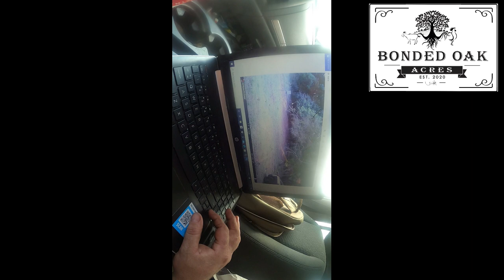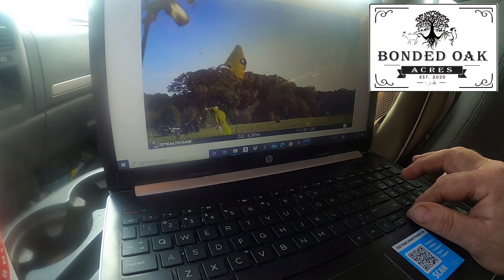Theft on the property!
I hate a thief, they stole a MS170 Sthil chainsaw, dewalt cordless grinder, dewalt cordless impact, dewalt cordless bluetooth radio, along with 4 dewalt batteries; also my Walmart brand HART toolset, dewalt dykes, lineman pliers, and the ignition switch from my CAN-AM four-wheeler.

I will have an upload every four days or so! Trying to keep it on a routine of posting!

Mailing address:
Bonded Oak Acres
16264 Carole Dr

* Coop Defender™ *
Coop Defender automatic coop door openers save you getting up in the morning and protects your chickens from predators.  Opens in the morning & closes in the evening automatically by setting the timer or using the easily adjustable Sunlight Sensor. Proudly designed by Texans. Comes with a hassle-free 1 year manufacturer guarantee. Local US support. Economical, affordable great quality with a great value.

*Coop Defender* Also if you use this link I will get paid at no extra cost to you!

I am a U.S. Army Veteran of 8 years, I did 2 tours in Iraq and 1 tour in South Korea. Raised in East Texas all my life! I am trying my best to support my family of 5, by producing what I can from our land. We own 6.25 acres in Whitehouse, Texas. We will be slowly building our homsetead and home here on this channel! We currently have 49 chickens 🐓, 18 quails 🐥, 6 guineas 🐥, 2 kunekune pigs 🐖, 5 dogs 🐕, 5 cats 🐈, 10 Nigerian dwarf goats 🐐, a Scottish highland cow 🐂, and a mini donkey🐴!

Stuff used on my homestead that I personally have bought or used!

Dewalt cordless tool kit
Dewalt mechanic tool kit
RentACoop Automatic Chicken Waterer Kit
RentACoop Pack of 6 Tee Fittings for 1/2" Schedule 40 Plastic Piping with 1/8" FTP Auto-Fill Water Cups
Coop Defender Gold Automatic Chicken Coop Door Kit
Coop Defender Gold Chicken Coop Door Automatic Opener
Castration Bander for Goats with 100Pcs Castrating Bands
Quail Egg Cartons, 50 pieces, Hold 12 eggs
Miller 730 Quail Base for them in the brooder
Rite Farm Products Combo Pink Quart Feeder & Waterer
Manna Pro 1000316 Pine Shavings Bedding for Chickens
Simple Deluxe HIWKLTCLAMPLIGHTMX2 2-Pack Clamp Lamp Light